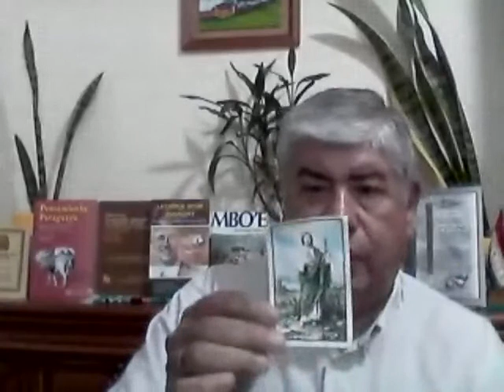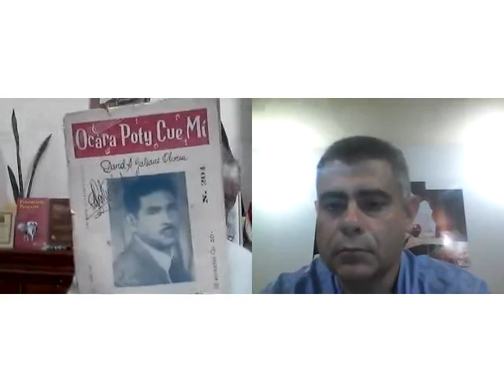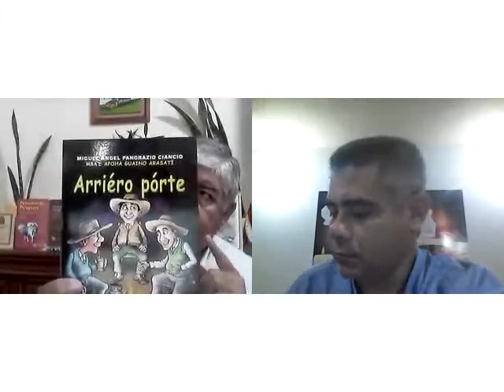DAVID GALEANO OLIVERA 26-10-22 UNIVERSIDAD UNIDA - FOLKLORE